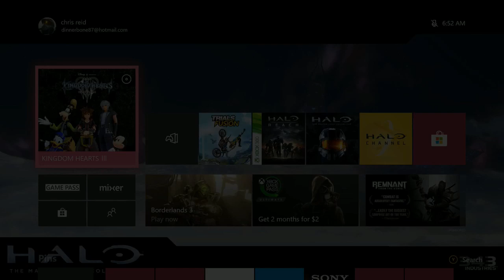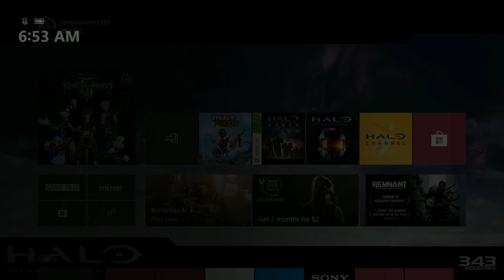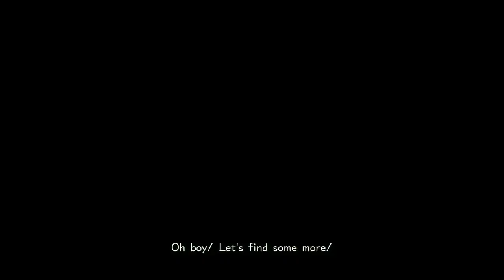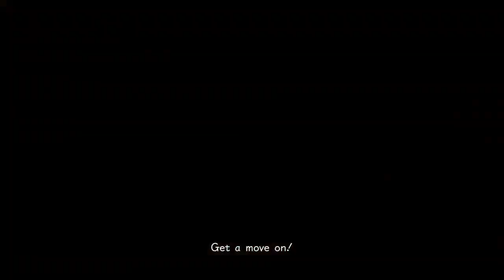kingdom hearts 3 part 2